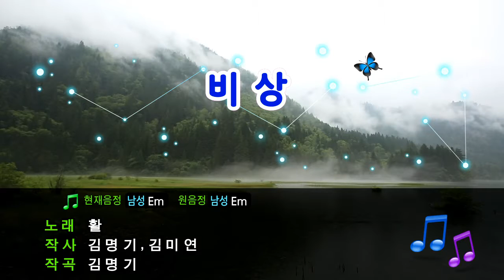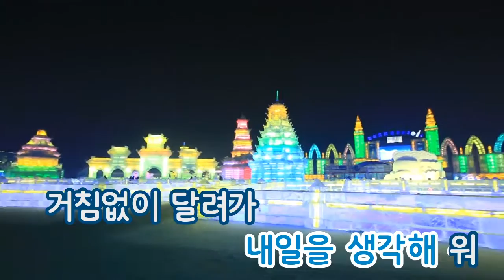[TJ노래방] 비상 - 활 / TJ Karaoke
비상 - 활 -- TJ노래방 곡번호 11555

▶ ZillerSong Mobile : Android/IOS
▶ K-POP STAR Global Package : Android/IOS
▶ TJ TV Karaoke (Korean ONLY) : KT OllehTV , LG U+TV, SK BTV